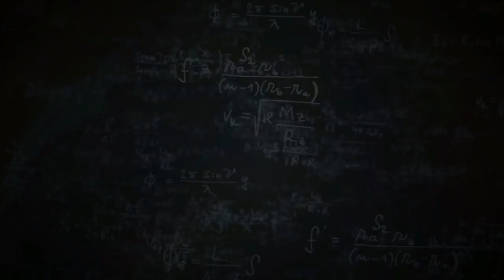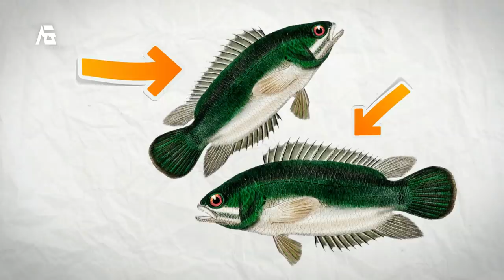Ikan Inilah Penyebab Hewan Mati Saat Ikan Ini Berjalan di Darat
Enam tahun yang lalu australia pernah memperingatkan tentang seekor ikan yang mampu memusnahkan hewan di darat. Ilmuwan sekitar memperkirakan ikan tersebut dapat mengganggu keseimbangan dan mengubah ekosistem benua, percaya atau tidak ikan air tawar itu kini bersiap menjajah Australia.

Thanks to :
TheLipTV2
Takeanarrow
AmarVideo
james cook university
TropWATER
Today's Special
The Walking Fish
People's Daily, China 人民日报
BBC
Aqua World Kanyakumari
WH Amazing Animals
1Rod1ReelFishing
Abhinav Borah
Sasuke Tsujita
Wildlife World
fishmarketbd
How It Possible
Rural Unique Fishing
Jack Mart
ET Fishing
POWERNATION
surya angler
农业致富经 Agriculture And Farming
Wildlife Kingdom
Ian McLeod
ADVENTURE BOY
FilmikiRodzinne
Sydney
Fish & Food